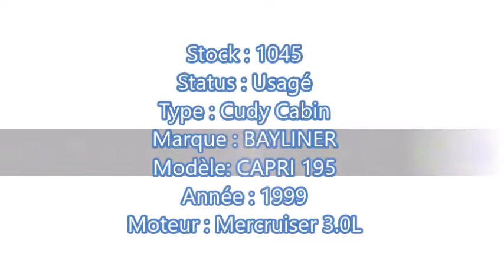BAYLINER 1952 1999 Chez SUD-OUEST MARINE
Bayliner Capri 1952 Cuddy , toit campeur,toile rapide, Remorque ,Trim tabs, depth finder, Pied Alpha 1 neuf de 2017 ( Pied Volé payé par assurance ) Remorque .